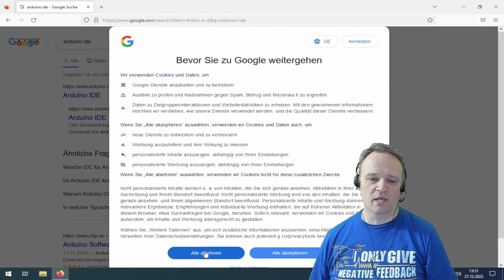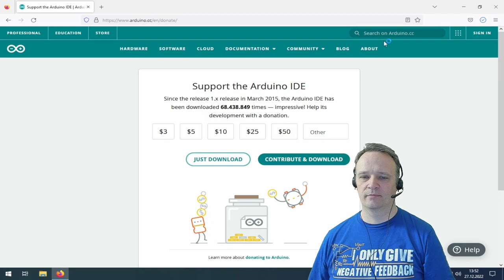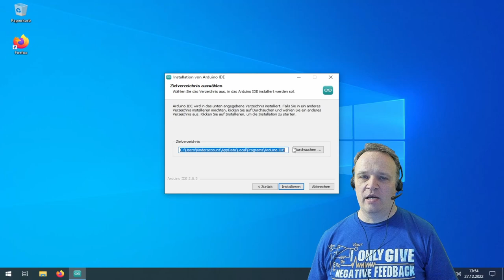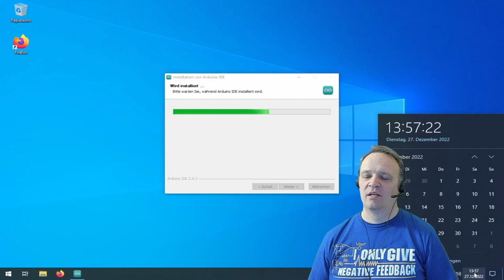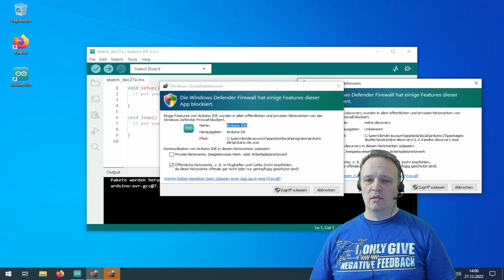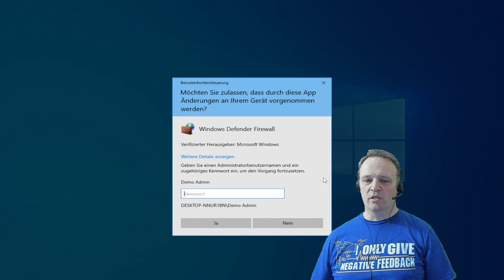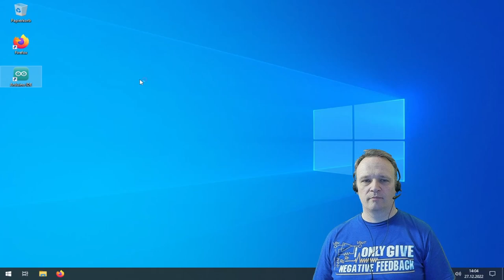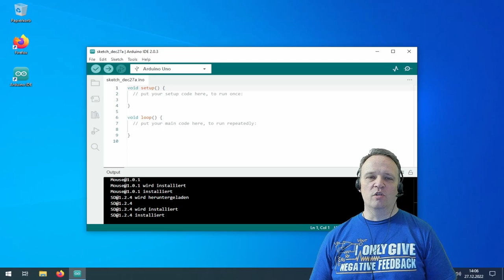Arduino IDE 2 Installation - ab 10 Jahren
Installation der Arduino IDE 2 in einem Account mit eingeschränkten Nutzerrechten.

Timestamps:
0:00 Begrüßung
0:26 Download der Arduino IDE 2.0
2:25 Lizenzbedingungen
3:19 Installationsoptionen
3:48 Installationsverzeichnis
4:07 Installation
5:55 Abschluss der Installation
6:20 Erster Start der Arduino IDE
6:50 Firewall (erster Teil)
7:26 Treiberinstallation (erster Teil)
8:24 Firewall (zweiter Teil)
9:45 Treiberinstallation (zweiter Teil)
10:48 Bibliotheken downloaden
11:36 Neuerungen
12:18 Verabschiedung